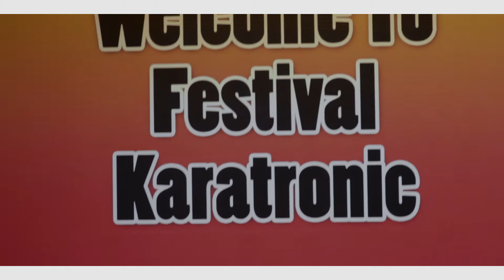KFI Pool party 2014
Karatronic pool party de avril 2014